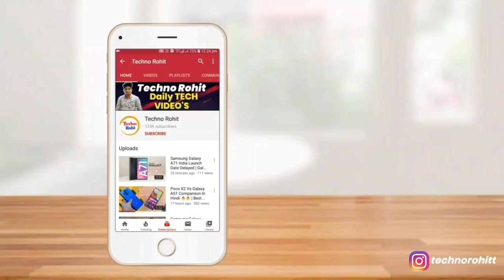Samsung Galaxy A51 Android 12 Update With Samsung One UI 4.0 | Techno Rohit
Queries Solved:-
Samsung Galaxy A51 Latest Update.